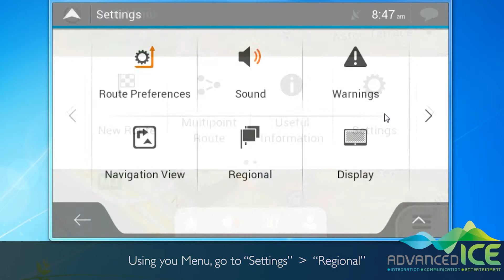Advanced ICE Standard Nav - How to Change Navigation Voice & Language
Find out how to change the Navigation Language & Voice on our Standard Navigation System